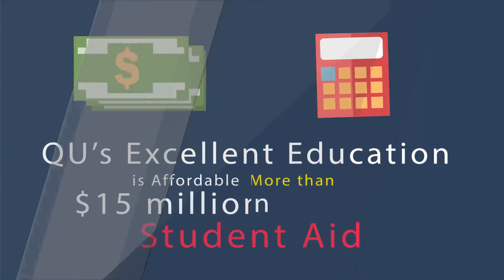524 Why is Quincy University Right for You